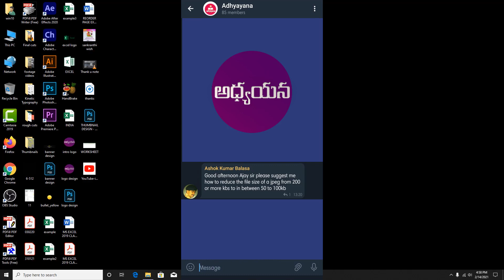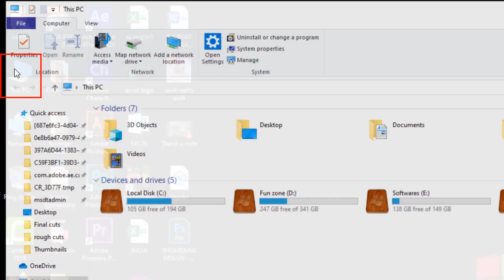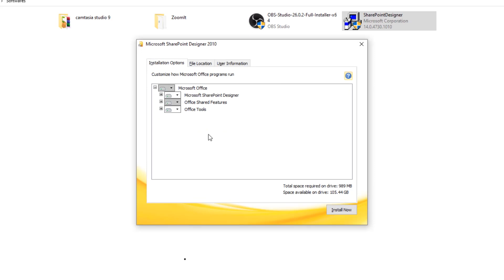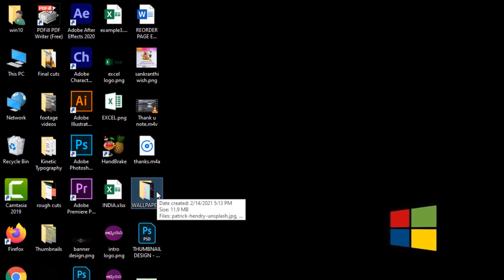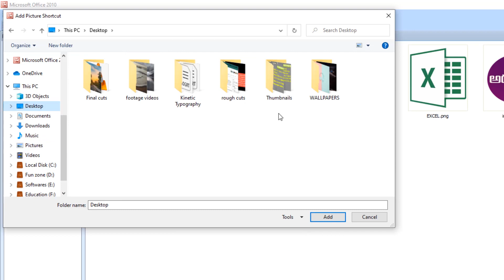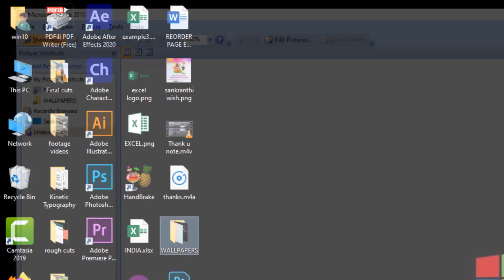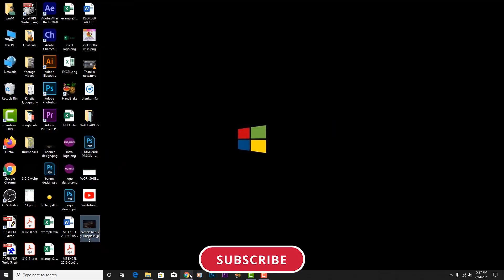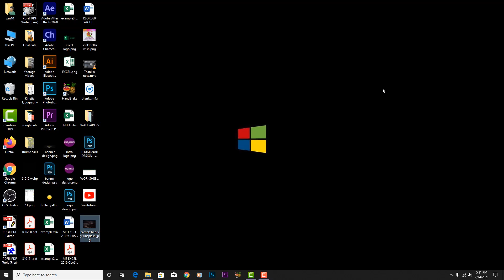How to Install MS office Picture Manager In Windows 10 and Compress Images In offline |QA1| Telugu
Acoustic Loop 34
FEWER DETAILS
Type: Music
BPM: 137
Duration: 01:00
Artists: Joel Thomas Hunger
Publisher: Zec Music Ltd
Pro: BMI
Publisher PRO: PRS